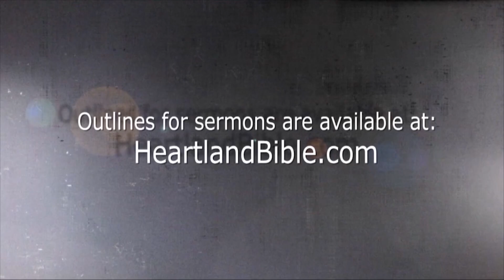“Don’t Let Fear Stand In Your Way” | Heartland Bible Chapel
“Don’t Let Fear Stand In Your Way”
11/13/2016